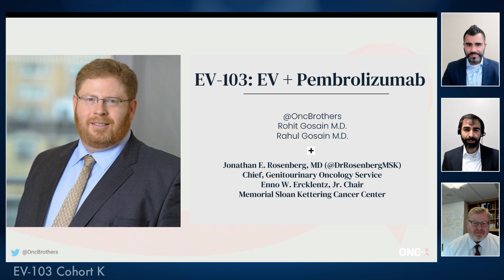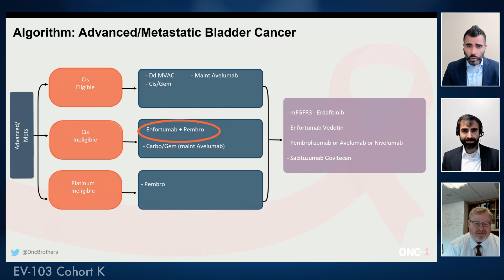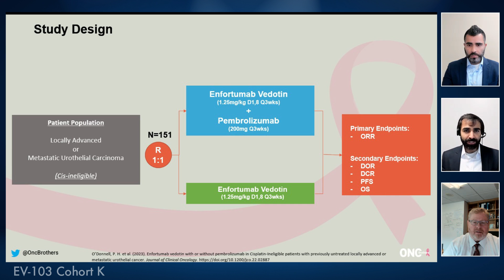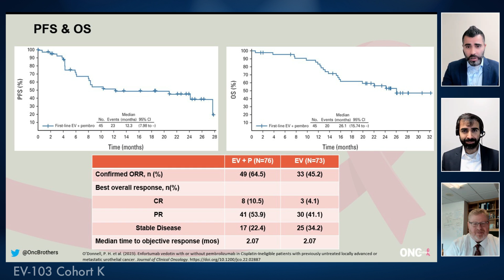EV-103 Study by Dr. Jonathan Rosenberg led to the FDA Approval of Enfortumab + Pembrolizumab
Discussing the EV-103 Cohort K study, which resulted in the FDA approval of Enfortumab Vedotin + Pembrolizumab FDA Approval in the Cisplatin ineligible advanced urothelial carcinoma patients. In discussion with the lead author, Dr. Jonathan Rosenberg - Chief of Genitourinary Oncology Service at Memorial Sloan Kettering Cancer Center.